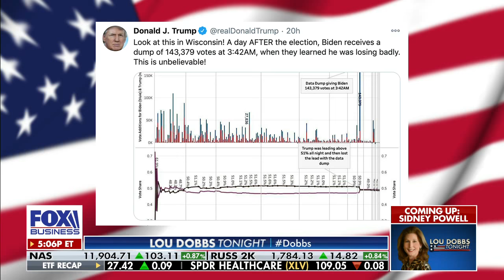Lou Dobbs reacts to Wisconsin county's latest recount decision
Lou Dobbs weighs in on Wisconsin recount and how Stacey Abram's past comments help validate President Trump.